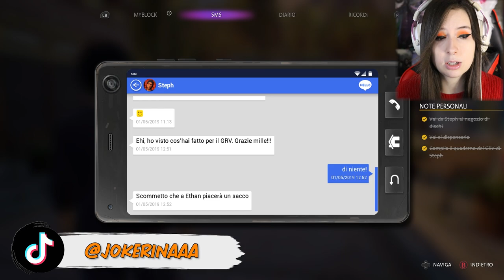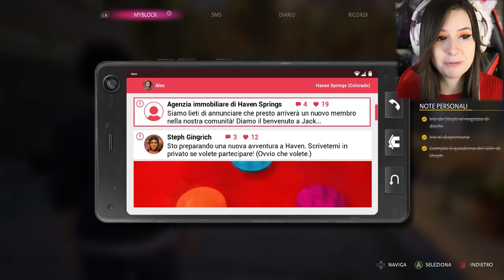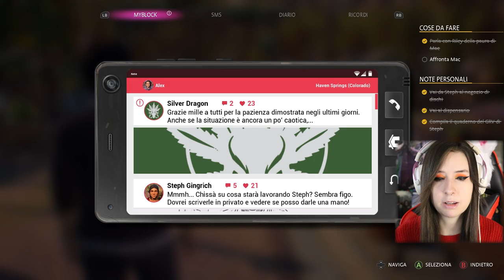LA DISPERAZIONE DI RYAN | LIFE IS STRANGE: TRUE COLORS #6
► DONAZIONI◄
Da indicare sulla busta/pacco:
• Il destinatario:
Mariangela Benevento